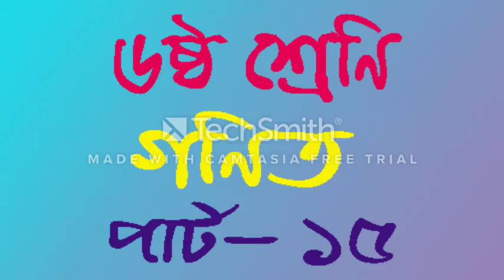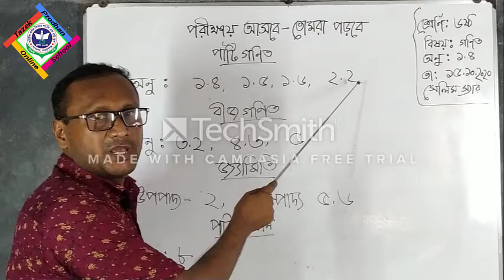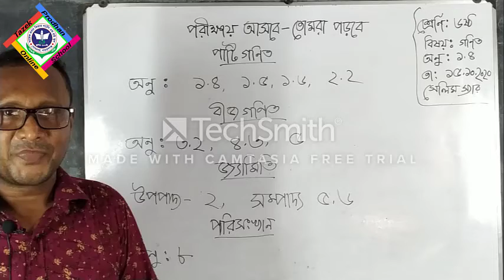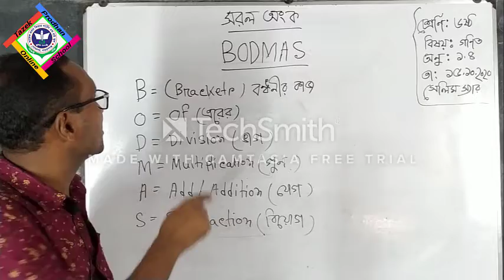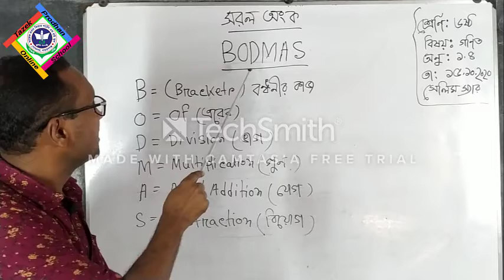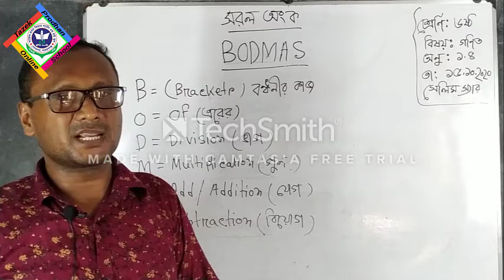৬ষ্ঠ শ্রেণি; গণিত; পার্ট ১৫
৬ষ্ঠ শ্রেণি; গণিত; পার্ট ১৫